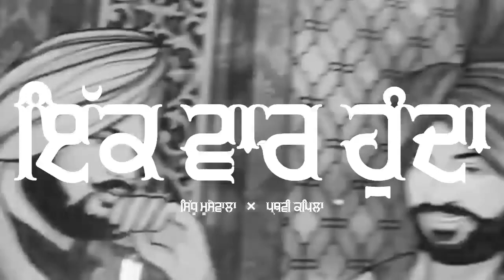Ik Vaar Hunda Hai || Pyar || Sidhu Moosewala || New Punjabi Song 2022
Ik Vaar Hunda Hai